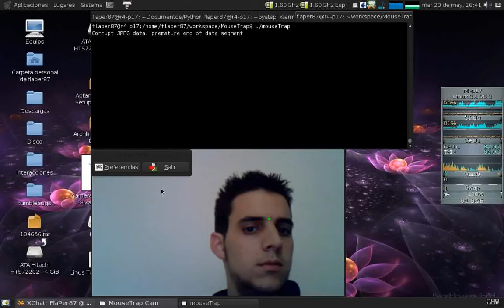mouseTrap = Web cam Mouse Movement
This is a Demou Video to show how mouseTrap works